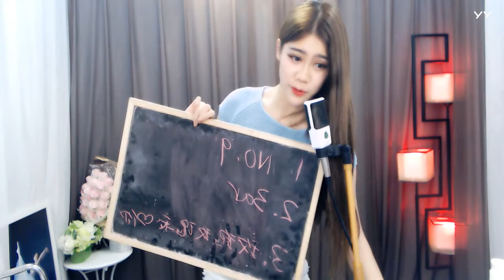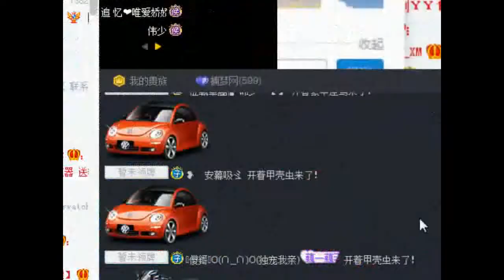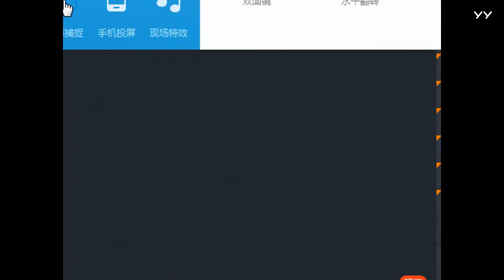YY LIVE 燃舞蹈 美梦 -《燃舞蹈》（Artists・Sing・Music・Dance・Instrument・Talent Shows・DJ・KPOP・Remix・LIVE)